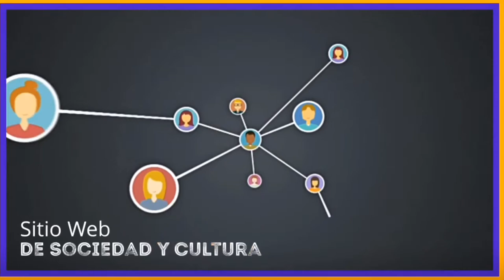Álvaro Infante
Ecos en la música
Álvaro Infante desde Televisa Bajío